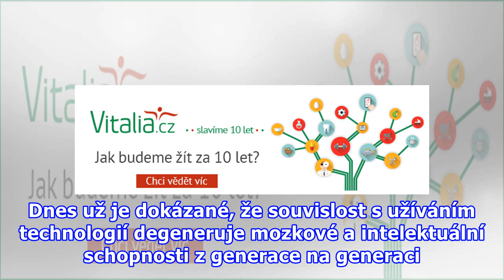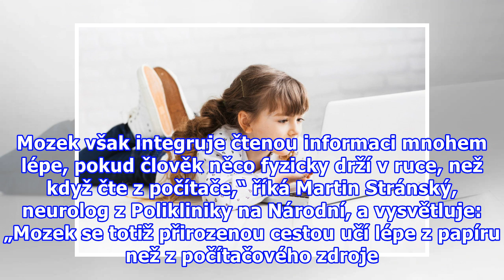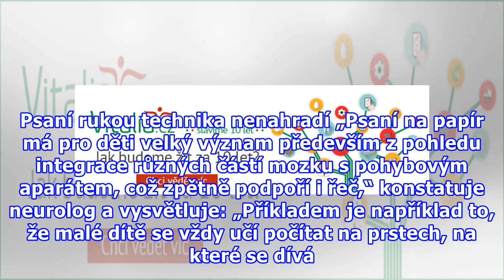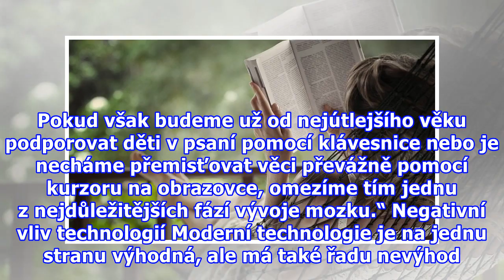Mozek se učí lépe z papíru než z počítače, říká neurolog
Moderní technologie přináší řadu výhod, ovšem mnozí z nás si neuvědomují, že nás postupně zbavuje přirozených evolučních schopností. Dnes už je dokázané, že souvislost s užíváním technologií degeneruje mozkové a intelektuální schopnosti z generace na generaci. Nečteme, nepovídáme si, nehodnotíme sit...